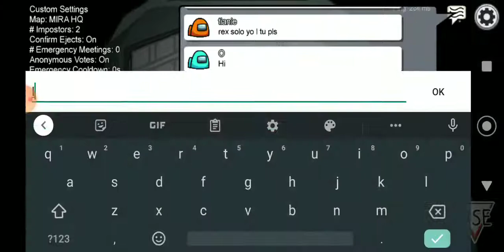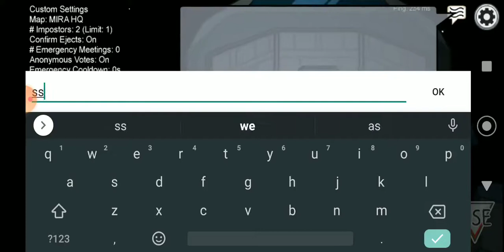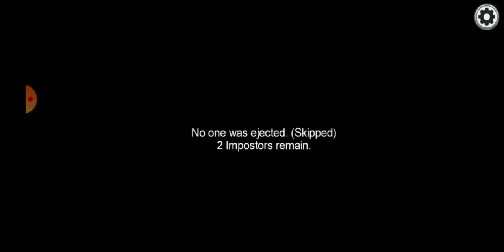Among Us - Playing the Mira HQ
Playing the game Among Us at the Mira HQ